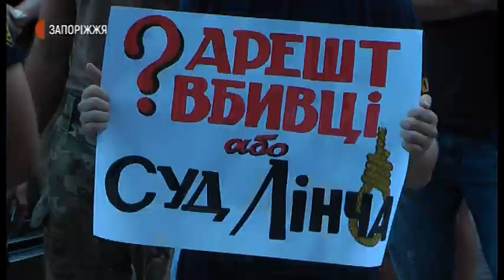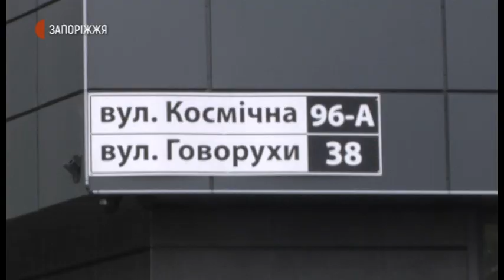Новини - Прощання з Олегом Черевком - 29.07.2020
Сьогодні у Запоріжжі попрощалися з бійцем полку «Азов» Олегом Черевком, який помер 27 липня. На церемонію прощання на Майдані Героїв зібралося понад двохсот осіб - рідні, друзі, побратими військовослужбовця.